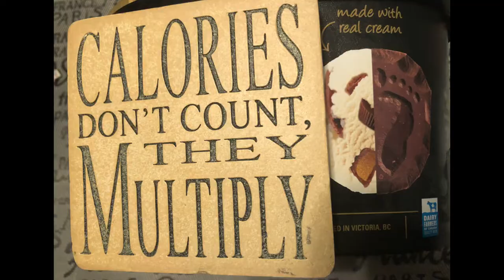Yellow 2021 ll Sweet and Sour Pork Belly ll Shrimp Roll ll Sasquatch Trails Ice Cream (1.65 L)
Yellow 2021 ll Sweet and Sour Pork Belly ll Shrimp Roll ll Sasquatch Trails Ice Cream